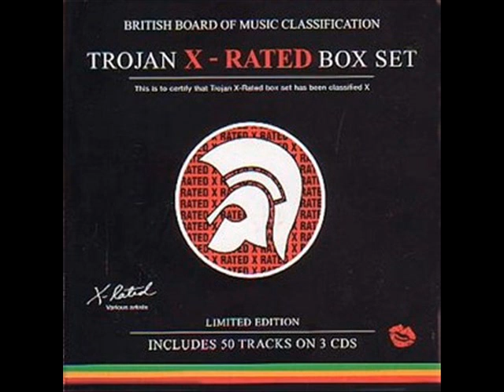Leo Graham & U Roy - Want a Wine / Stick Together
Leo was a very distinct vocalist who used to front The Bleechers. This song is a rude reggae tune recorded for Lee Perry. U Roy did some great work with Scratch too and Stick Together was one of the best.